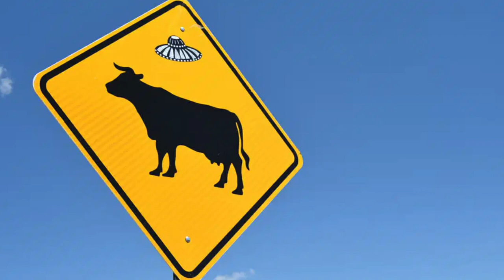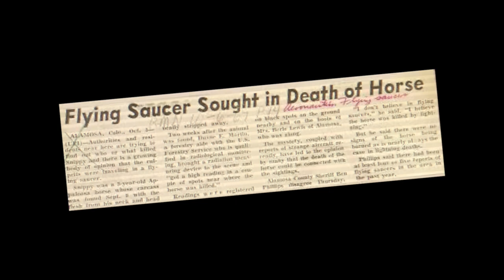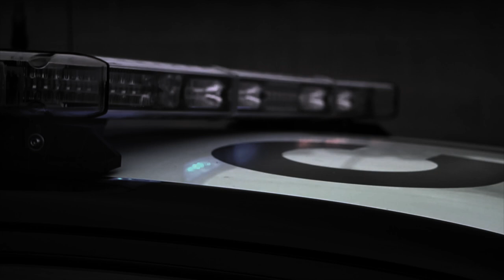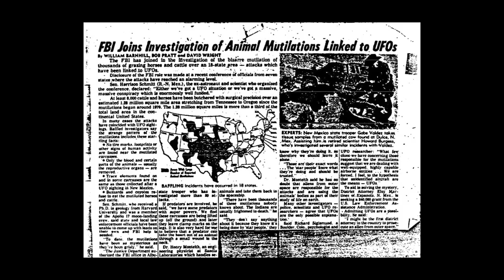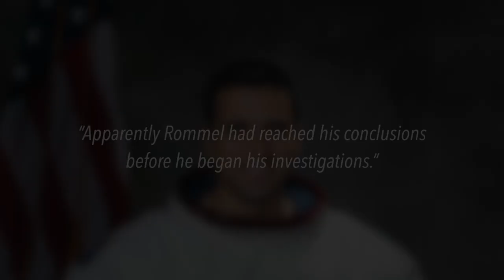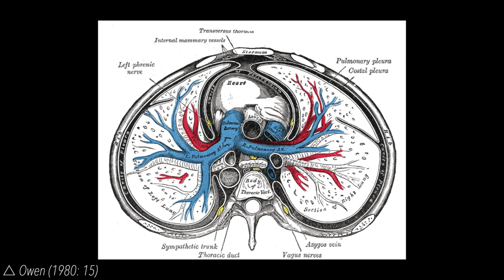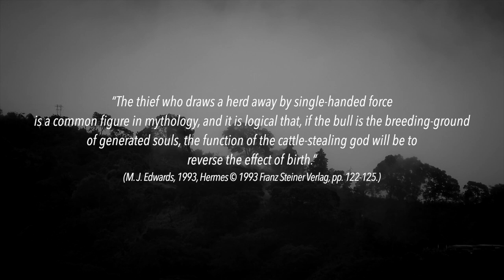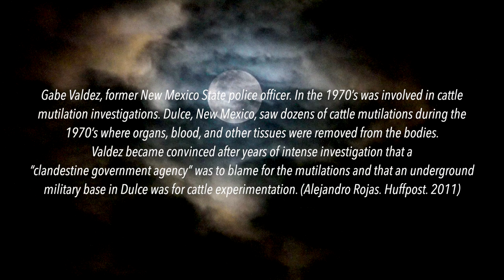Dissected: Cattle Mutilations (Warning: Graphic Content)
In this video we dissect the cattle mutilation phenomenon and the anomalous events which surround it.

Photos and video:
Video by Al d'Vilas from Pexels
Video by Matthis Volquardsen from Pexels
Video by Tom Fisk from Pexels
Video by Jose Ignacio from Pexels
Video by CESAR A RAMIREZ V TRAPHITHO from Pexels
Video by YakupMert Aksoy from Pexels
Video by jol acen from Pexels
Video by Kindel Media from Pexels
Video by Eno Eltora from Pexels
Video by cottonbro from Pexels
Video by Sosa Films from Pexels
Video by 112 Uttar Pradesh from Pexels
Video by Ruth Slotman from Pexels
Video by Kelly Lacy from Pexels
Video by Abraham Braun from Pexels